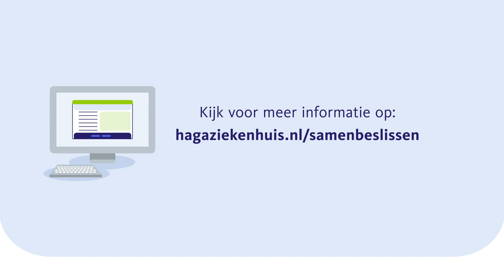Samen beslissen (kort)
In het HagaZiekenhuis willen we de zorg geven die het beste bij u past. Dit bepaalt u samen met uw zorgverlener.